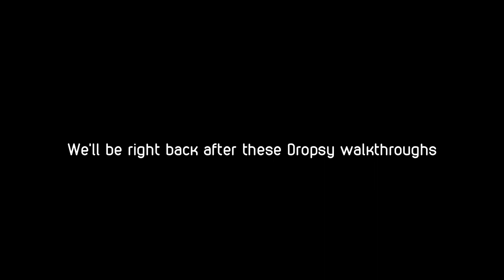HUGGING AWAY THE SADNESS | Dropsy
Hello friend.

Hope your day is happy.

If it isn't, allow me to make it a little better

*hugs all the oxygen out of your body*

You're welcome 😊

Outro: Baby Mammoth - Ghost of Henry